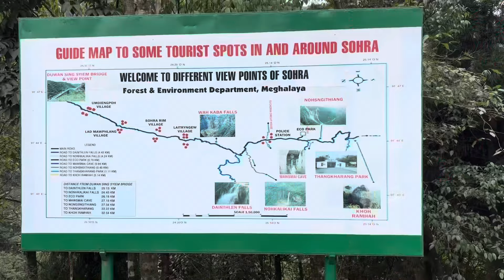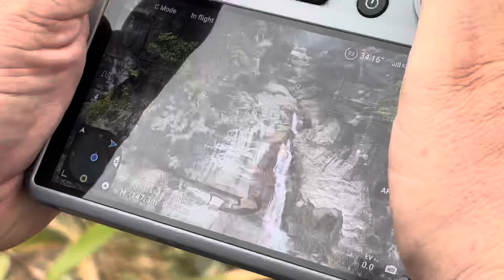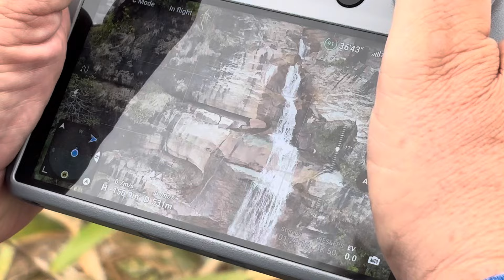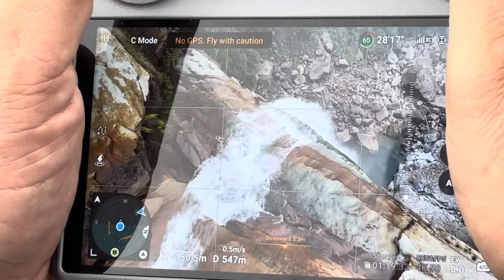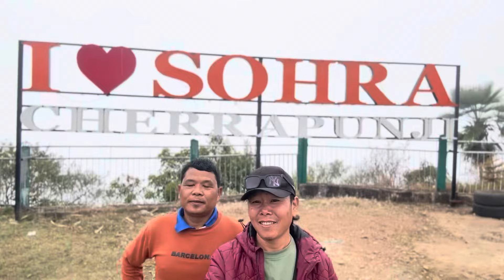Nohkalikai Falls Cherapunji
A beautiful tourist destination and a grand waterfall.